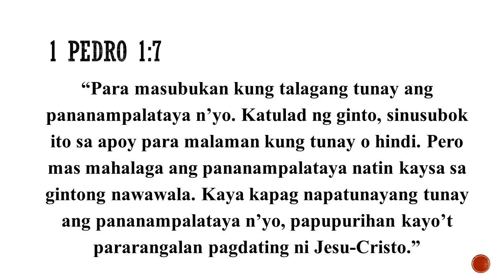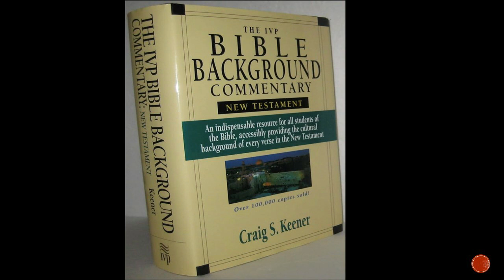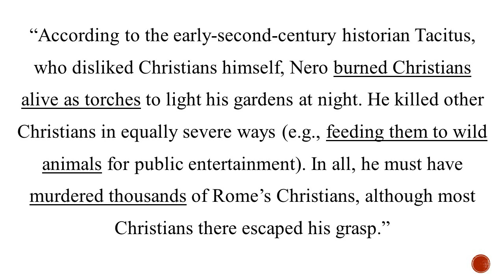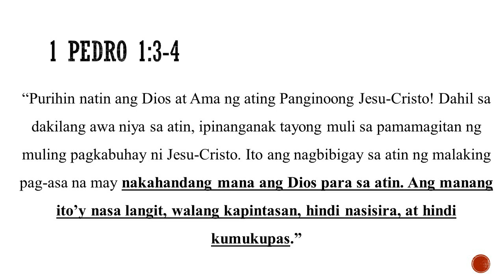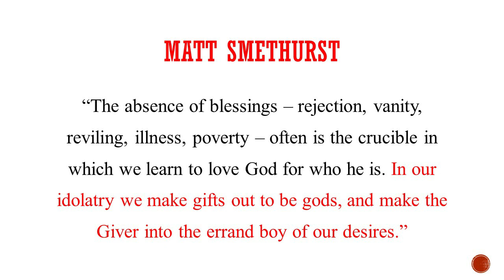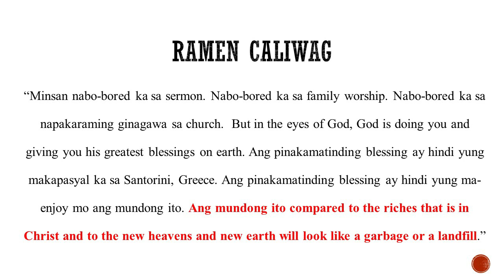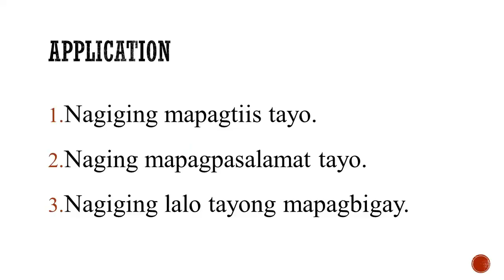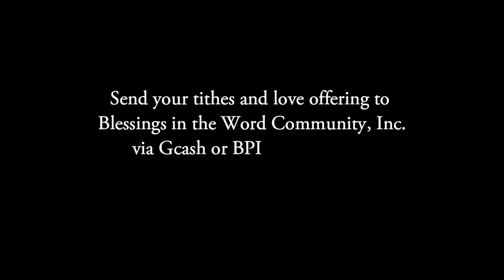JOY IN THE MIDST OF SUFFERING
Home Worship Service
March 17, 2024 | Ptr. Joshua Delos Reyes